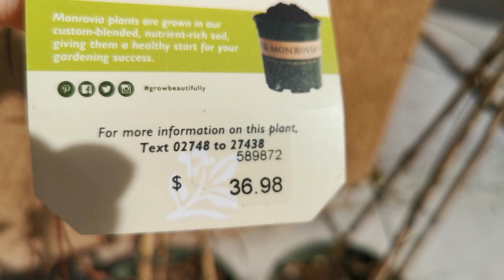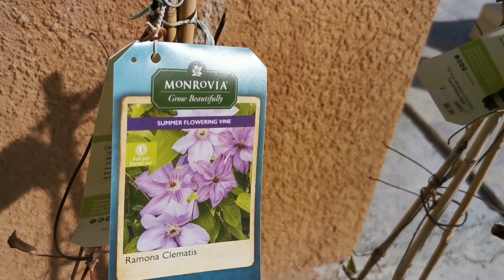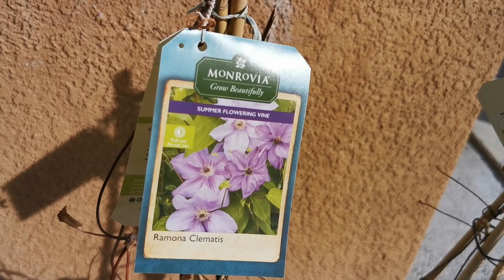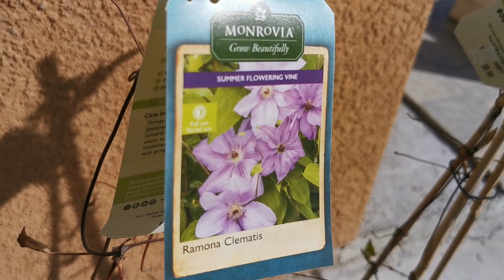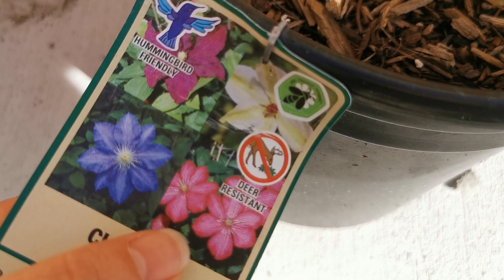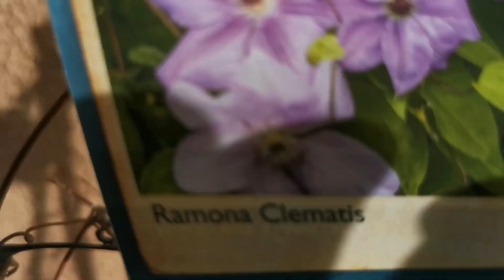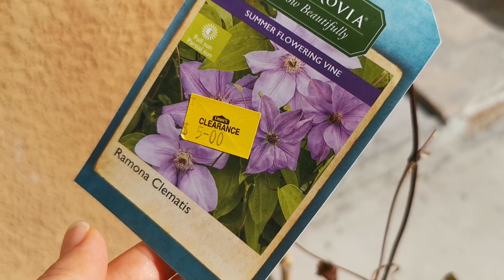超级便宜的铁线莲 , 冬天铁线莲长花苞是否剪掉？01/31/2021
花痴SUSAN#